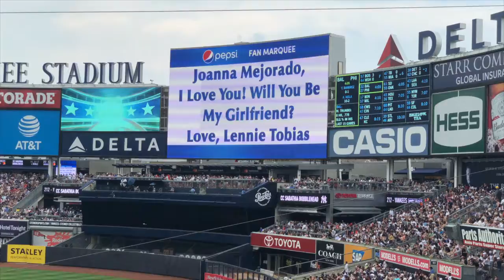NYC SUMMER VLOG: YANKEES GAME + SUBWAYS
First baseball game with CBS NEWS SUMMER INTERNS at the YANKEES STADIUM!! Drumroll pleaseeeeeee